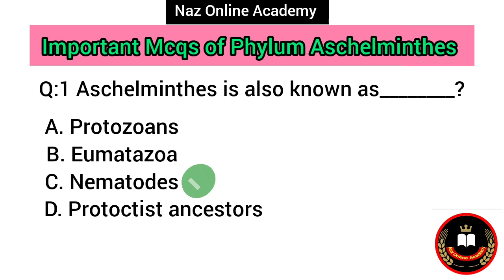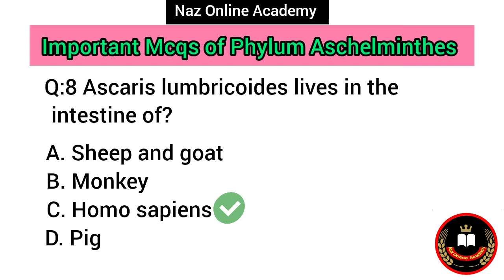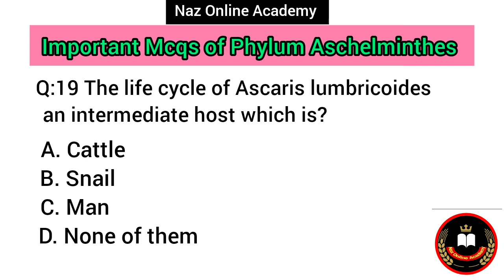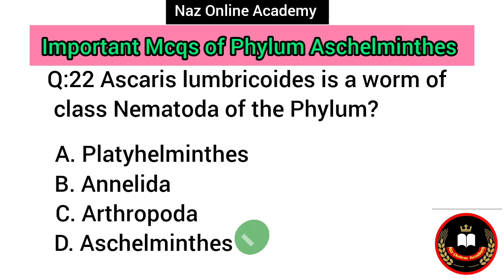Mcqs of Phylum Aschelminthes(Nematods)/Kingdom Animalia/Federal Bio class 11#fpsc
In this video you have to learn about the Federal Board Biology class 11,Kingdom Animalia, Phylum Aschelminthes(Nematods) important and repeated mcqs also include mcqs from different books like, Miller and Harley zoology and Hickman zoology book(integrated principles of zoology).
Federal board Bio class 11 exercise MCQs of Phylum Aschelminthes
MCQs of phylum Aschelminthes 1st year, Biology
Kingdom Animalia important mcqs fsc biology part 1
MCQ on Aschelminthes,
Wuchereia bancrofti
hook worm, MCQ on Animal Kingdom.
Ancylostomiasis, Ascaris lumbricoides,
MCQ on Phylum Aschelminthes. pseudocoel.
Sexual dimprphism, Sperms of Ascaris,

Questions solved:

1.  The body cavity of Ascaris is pseudocoel because
a) It contains large cells termed psuedocoelocytes
b) It is bound extremely by muscle layer and internally by intestines
c) It has very little parenchyma
d) It is filled with pseudocoelomic fluid
 Ascaris lumbricoides lives in the intestine of
A. Sheep and goat
B. Monkey
C. Homo sapiens
D. Pig
The life cycle of Ascaris lumbricoides an intermediate host which is
A. Cattle
B. Snail
C. Man
D. None of the above
5. The infected stage of Ascaris is
a) Egg
b) Fourth Juvenile
c) Second Juvenile
d) Adult worm ifself
The exterior of Ascaris is covered by
A. Pellicle
B. Epidermis
C. Sclerites
D. Cuticle
The disease caused by the hook worm is called
A. Ascariasis
B. Elephantiasis
C. Ancylostomiasis
D. Enterobiasis
 Elephantiasis caused by?
A. Wuchereia bancrofti
B. Ascaris lumbricoides
C. Enterobius vermicularis
D. Fasiola hepatica
Ascaris normally inhabits the lumen of
A. Stomach
B. Small intestine
C. Appendix
D. Large intestine
 Respiration of Ascaris is?
A. Cutaneous
B. Aerobic
C. Anaerobic
D. Both b and c
 The mode of nutrition in Ascaris is
A. Holozoic
B. Holophytic
C. Saprozoic
D. Saprophytic
Which of the following has no
alternate host?
A. Tape worm
B. Ascaris lumbricoides
C. Plasmodium vivax
D. Fasiola hepatica
 Sperms of Ascaris are characteristic
because they are
A Giant in size
B. Without mitochondria
C. Amoeboid shape
D. With large body and tail
The nervous system of nematodes consists of?
A. Ventral nerve cord
B. Dorsal nerve cord
C. Lateral nerve cord
D.  All of these
Which system is present in nematodes?
A. Sac-like digestive system
B. Tube-like digestive system
C. Circulatory system
D. Respiratory system
The digestive system of nematodes have two openings and in the form of?
A. Alimentary canal
B. digestive tract
C. Neuron
D. Muscles
 Nematoda are commonly called?
A. Round worms
B. Hook worms
C Tape worms
D. Earth worms
This is the basis on which female Ascaris can be identified.
7. The body cavity of Ascaris is pseudocoel as
Ascaris lumbricoides is found living in the intestine of
 The process of morphological differentiating male and female sexes is
Aschelminthes is also known as____________?
A. Protozoans
B. Eumatazoa
C. Nematodes
D. Protoctist ancestors
Which disease is caused by a nematode ?
A Amoebiasis
B Filariasis
C Poliomyelitis
D Leprosy
In the Ascaris egg, the first larva hatches out in the
Ascaris lumbricoides is a worm of class Nematoda of the Phylum
The infective stage in the life cycle of Ascaris is
A fertilized egg
B cyst
C second larva
D third larva
The female Ascaris can be distinguished from the male by
A curved posterior part
B straight posterior part
C pinearl setae
D shorter in size
Ascaris is characterized by?
A. Presence of true coelom and metamerism
B. Presence of true coelom but the absence of metamerism
C. Absence of true coelom and metamerism
D. Absence of true coelom but the presence of metamerism
Phylum nematode or roundworms are ………Covered by tough cuticles.
A. Segmented
B. Unsegmented
C. Pseudocoelomates
……….. Is the most common roundworm parasite in the United States and it is also called as human pinworm.
A. Ascaris
B. Lumbricoids
C. Enterobius vermicularis
D. Periplaneta americana